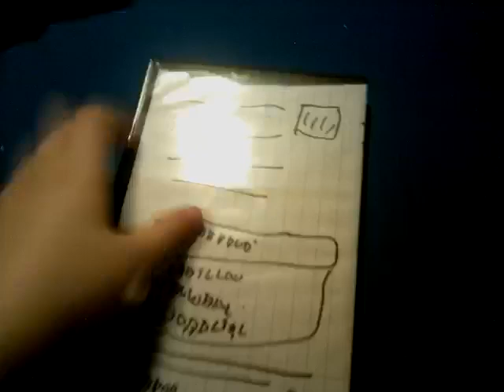PBS Kids: 4 Movie Collection 2022 DVD